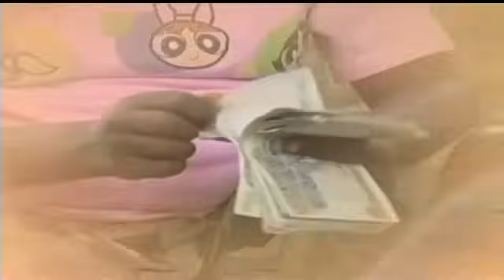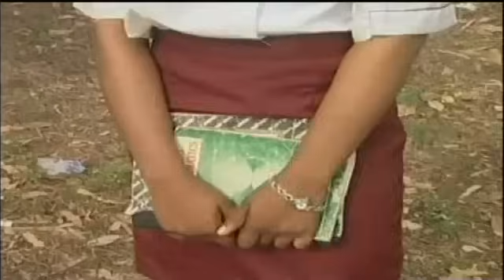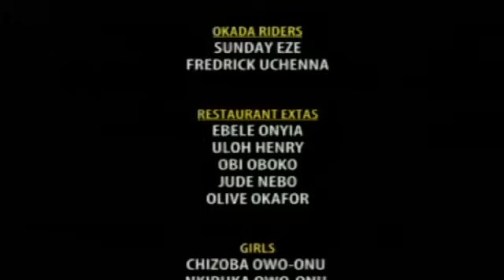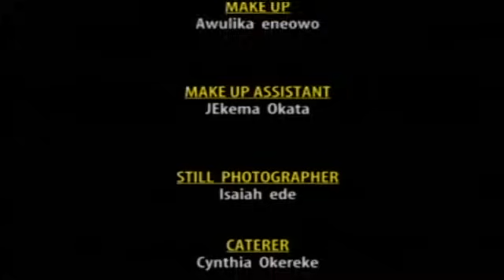TOUCH & FOLLOW (OSITA IHEME, CHINEDU IKEDIEZE)LATEST TRENDING NOLLYWOOD MOVIES #2024